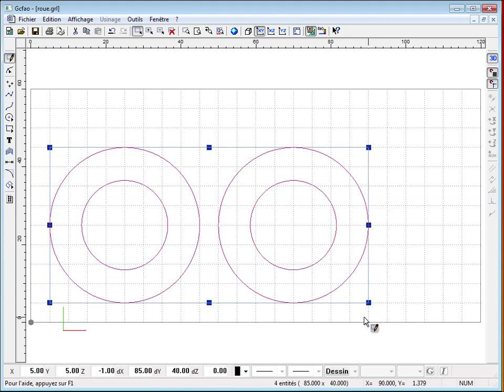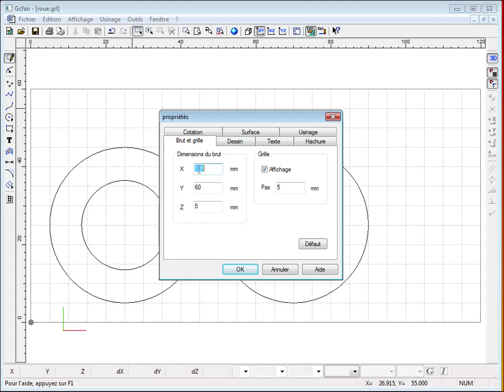SW2003 vers GCFAO 8/9 : dupliquer des dessins avec GCFAO